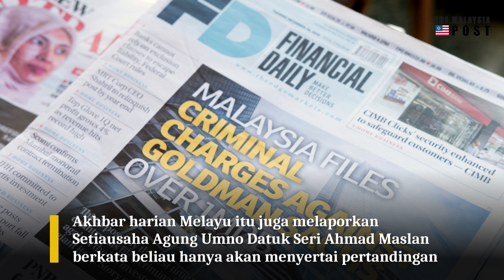Ismail Sabri bukan Veep Pembela Umno pada Polls Parti Mac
Bekas perdana menteri Datuk Seri Ismail Sabri Yaakob mengesahkan beliau akan bertanding dalam pemilihan parti Umno bulan depan, lapor Sinar Harian hari ini.

Ahli Parlimen Bera yang menjadi naib presiden Umno sejak Disember 2018 memberitahu akhbar itu bahawa beliau tidak berhasrat mempertahankan jawatannya dan tidak menyerahkan sebarang borang sebelum pencalonan ditutup semalam pada pukul 5 petang.